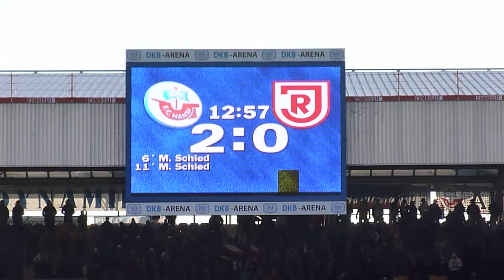27.11.2010, F. C. Hansa Rostock vs. SSV Jahn Regensburg 5:0 (Hüpfende Südtribüne)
3. Liga, Saison 2010/2011, 18. Spieltag HD